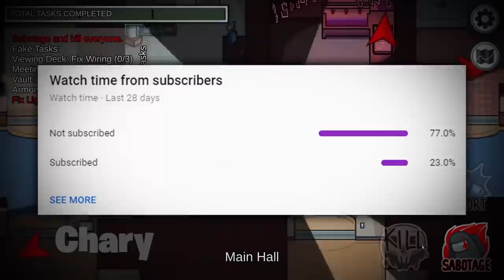Don't Play This BATTLE ROYALE MAP in Among Us, OR ELSE! 😱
Don't Play This BATTLE ROYALE MAP in Among Us, OR ELSE! There is a battle royale in among us. The map reveals a battle royale between the impostors and the crewmates who are being led by Zander. While the impostors are being led by Redd Murr3y and ION. The story behind this secret map is really scary and creepy and I am here to tell you the full story and history of this Battle Royale map in among us.